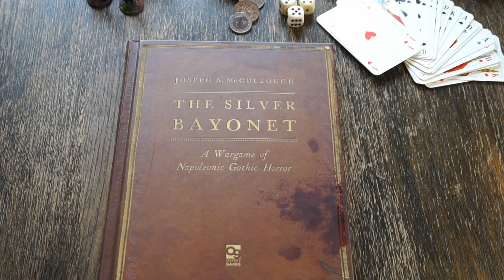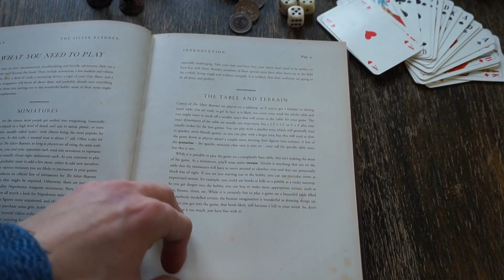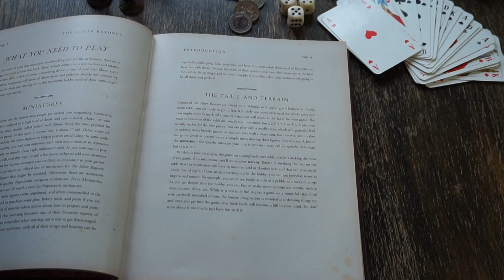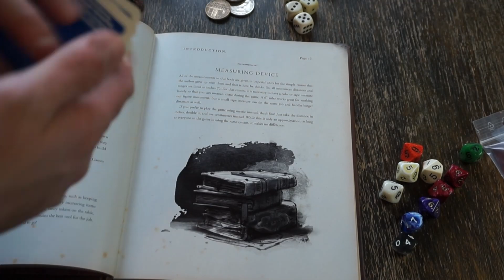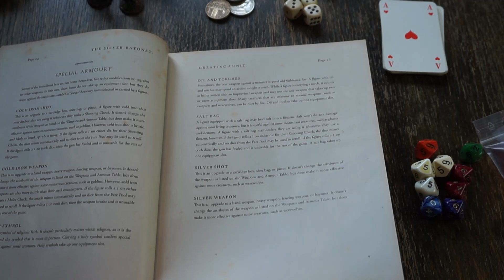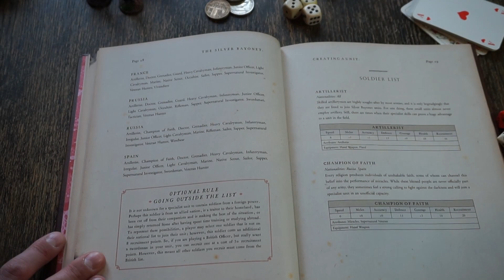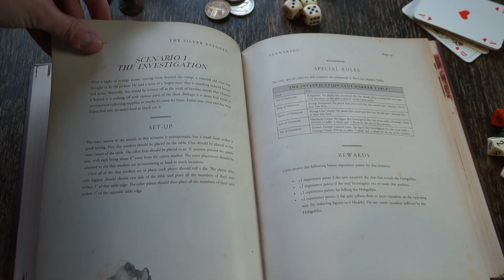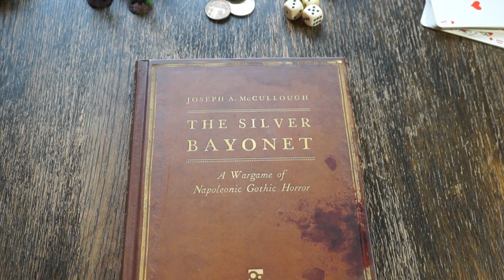The silver bayonet - A wargame of napoleonic gothic horror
Ich zeige euch was das etwas andere Spiel vom Frostgrave Erfinder so alles in sich hat. Viel Spaß dabei.